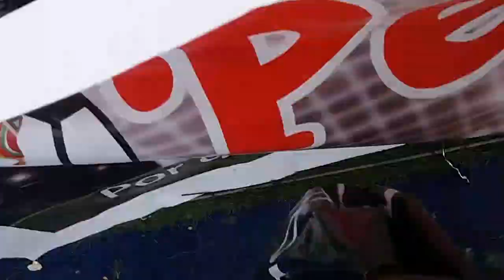CANT 2007 VS CANT 2007 B